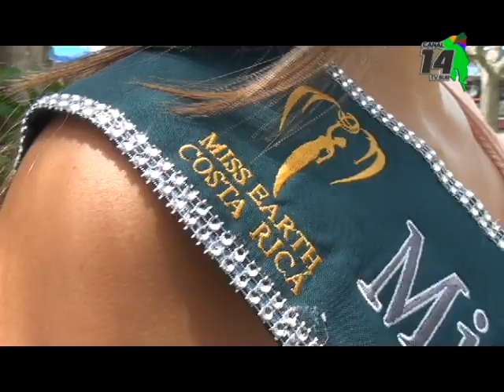La generaleña, Kelly Ávila se convirtió en Miss Earth y aspira a Miss Costa Rica